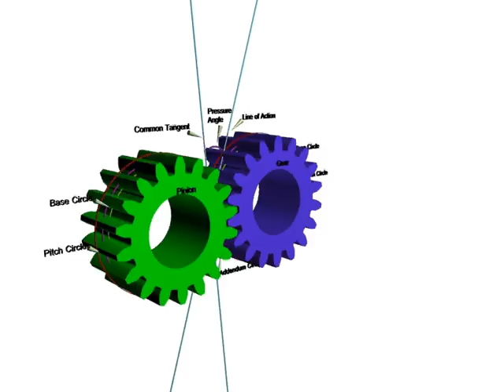3D Modeling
3D Modeling